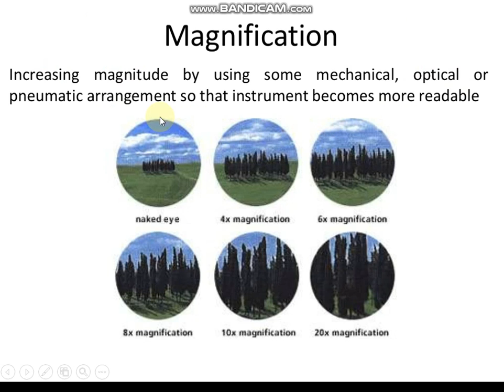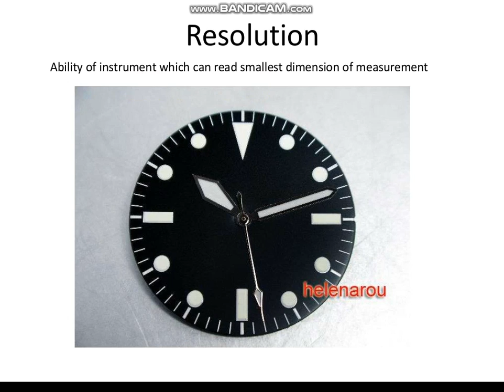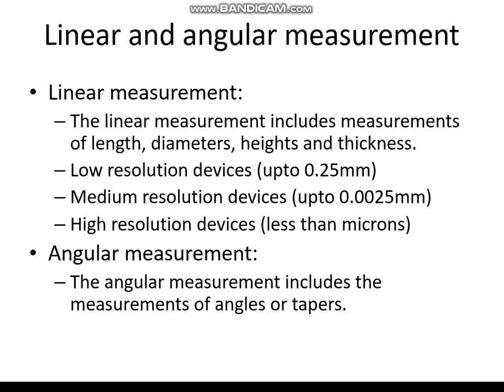Terminologies, types of measurement